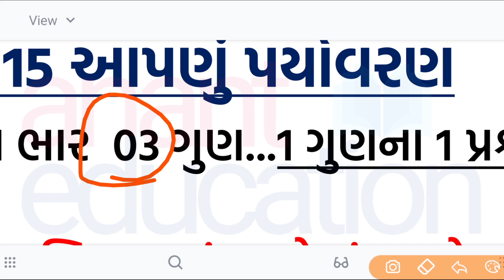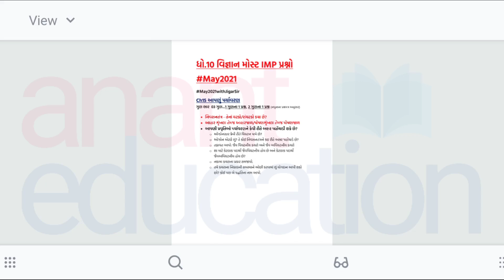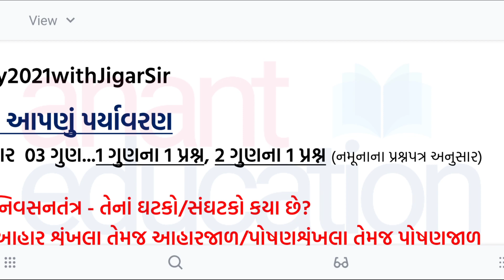Std 10 Science IMP Questions 2021 | Ch15 આપણું પર્યાવરણ | Topic wise IMP May2021🔥